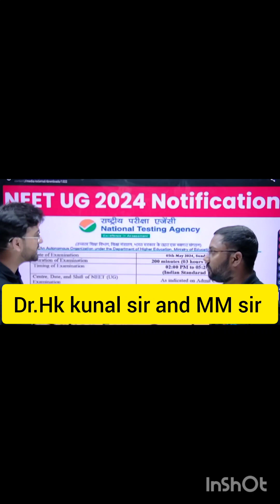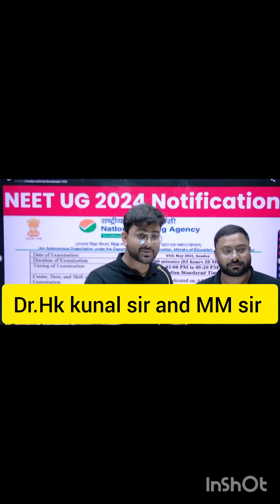revision kaise kare